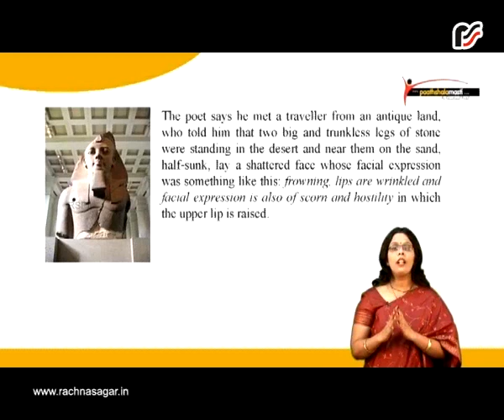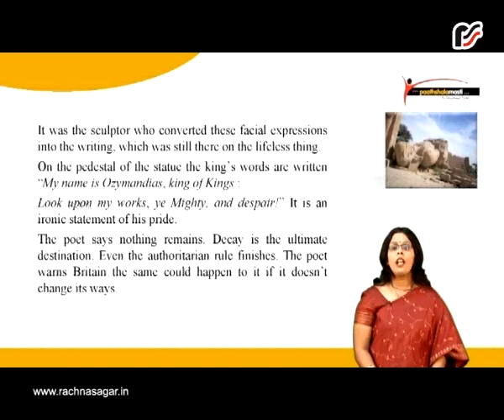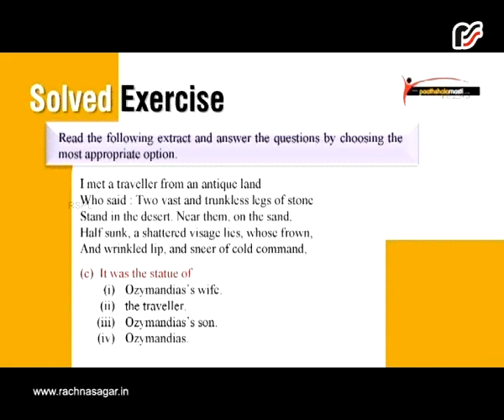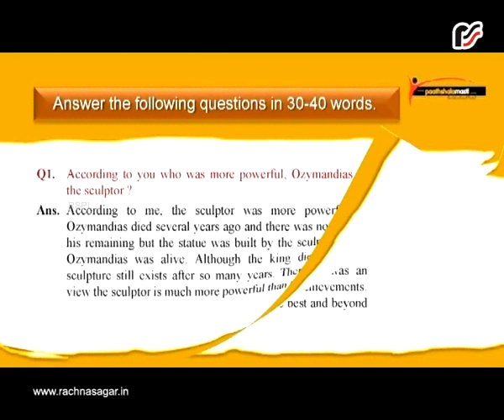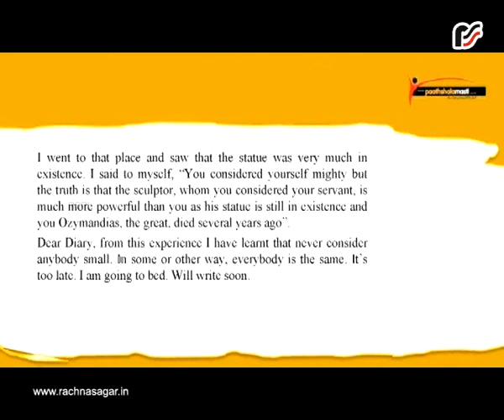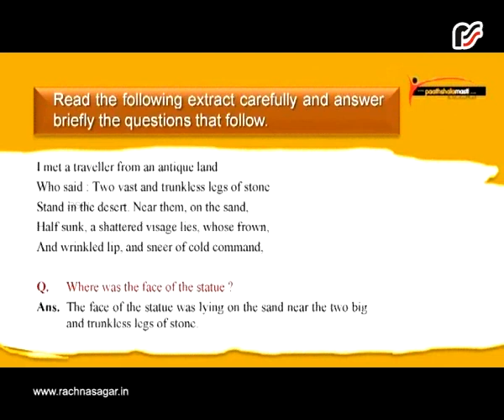cbse 10 together english communicative L L sec c poetry lecture 10